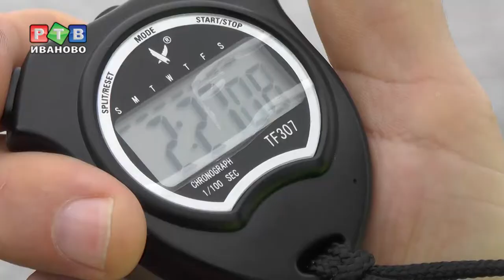Спасли многоэтапно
Соревнования — важнейший этап тренировки. Сотрудники отделений аварийно-спасательной службы приехали в Заволжский район, чтобы продемонстрировать, как умеют спасать на воде.